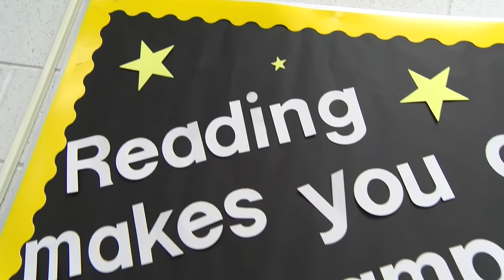Clay County Schools Back to School: How Will You Grow in 2017-2018? Video #5